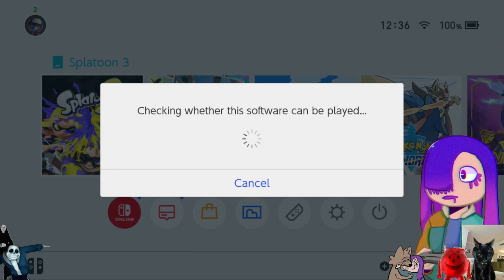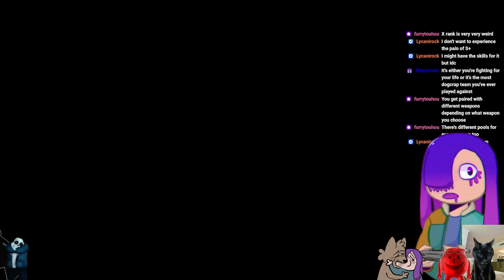i love splatoon :3